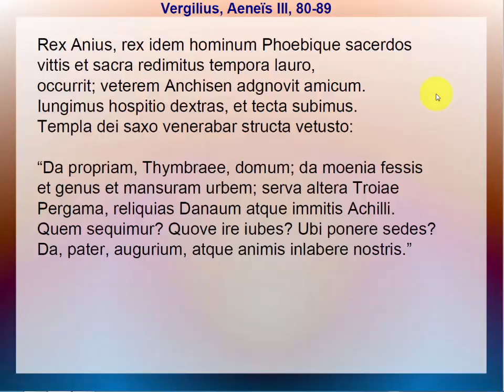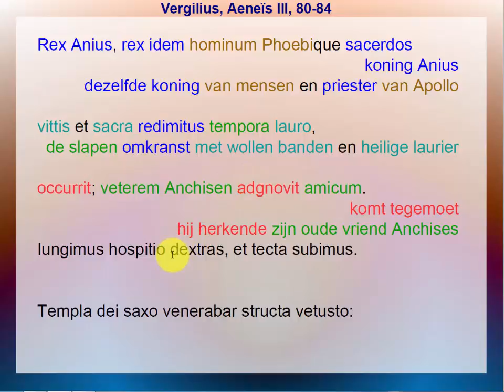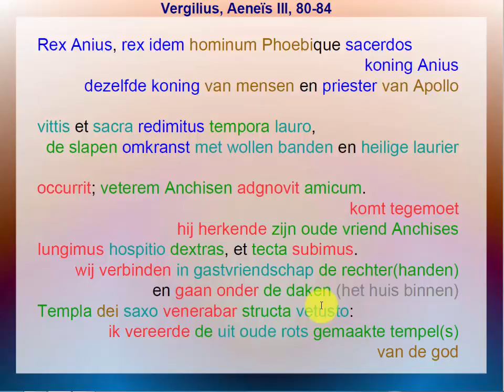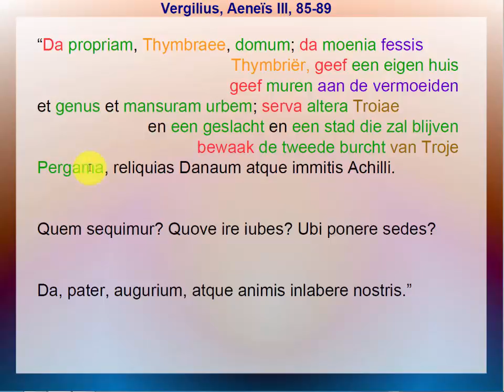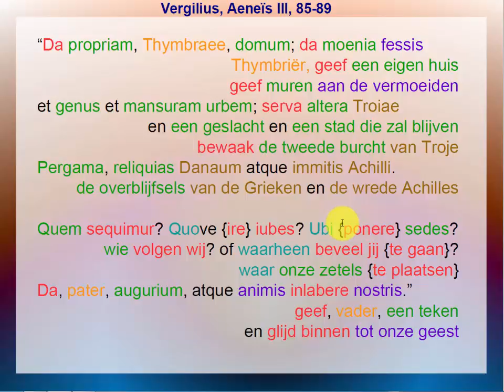Vergilius, Aeneïs III, 080-089